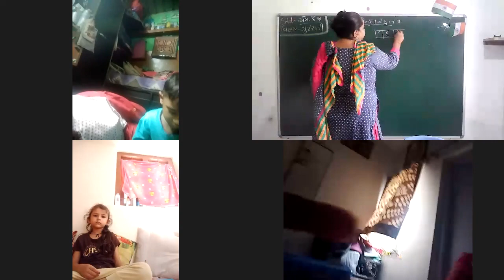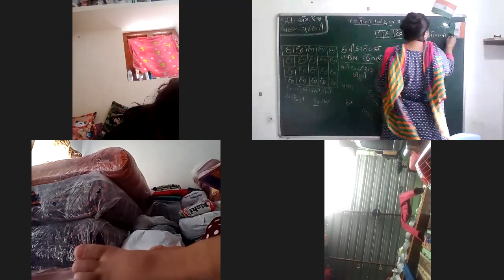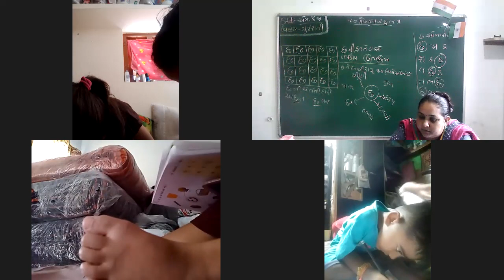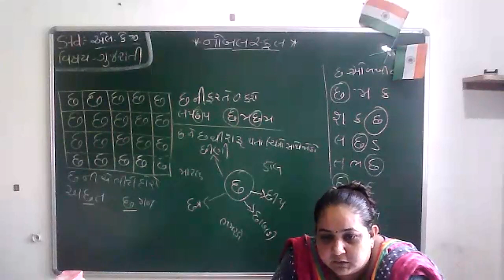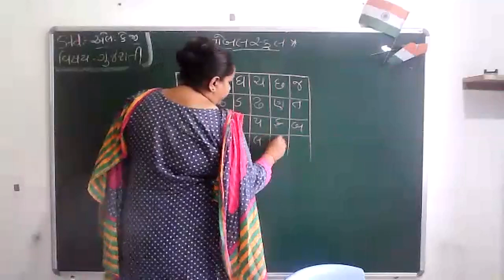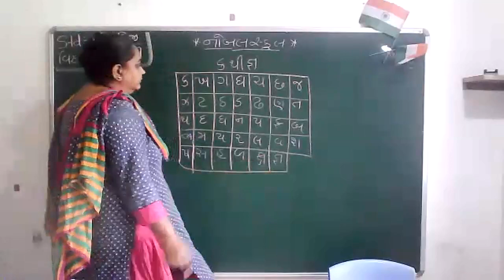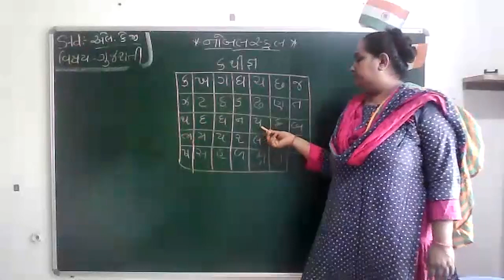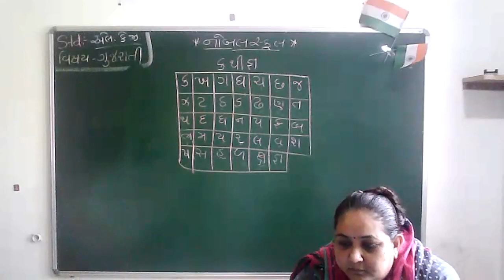STD LKG LIVE LEC 16-08-2021(GUJARATI MEDIUM)